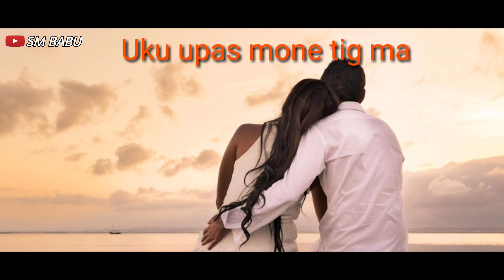❣️👉Dingem hiju senoh ghanig yel me👈❣️ || New santali video 2019-20